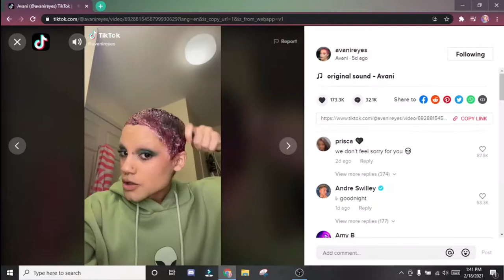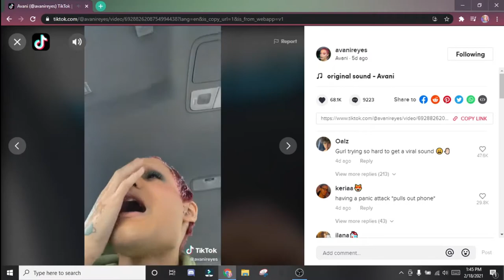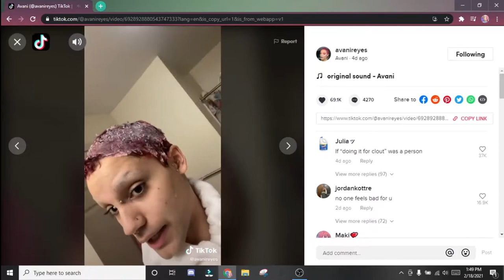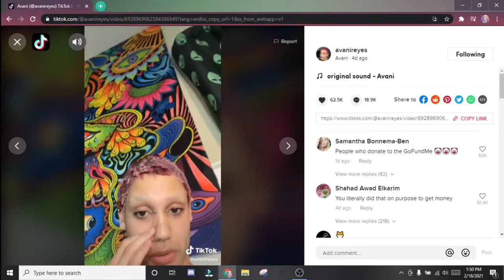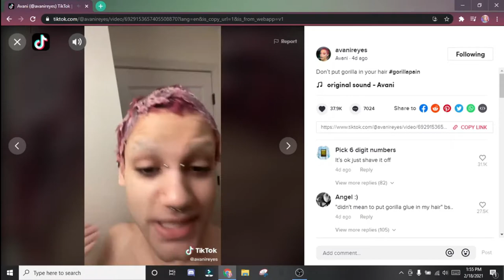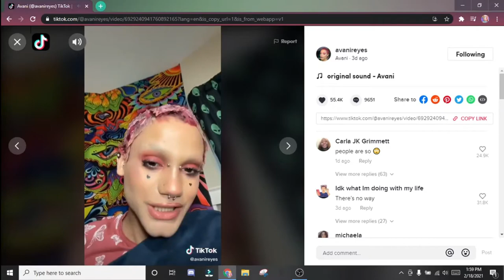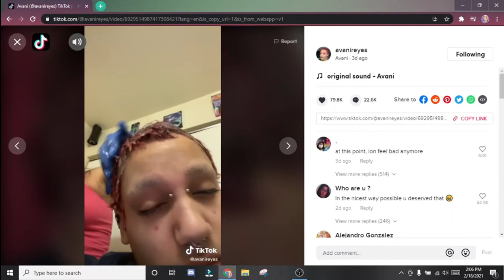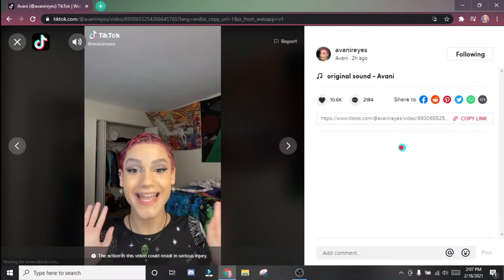Idiot Puts Gorilla Glue In His Hair